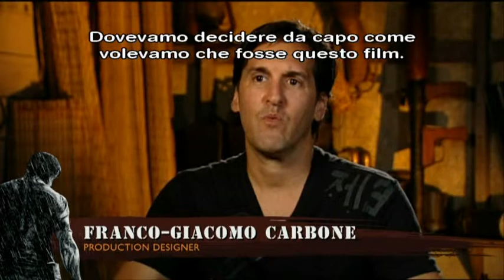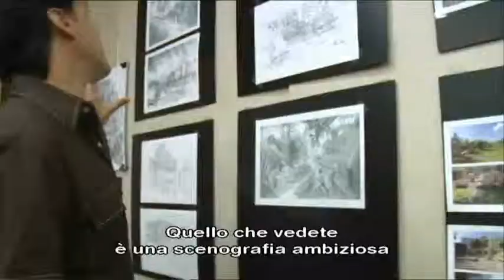JOHN RAMBO - La Scenografia